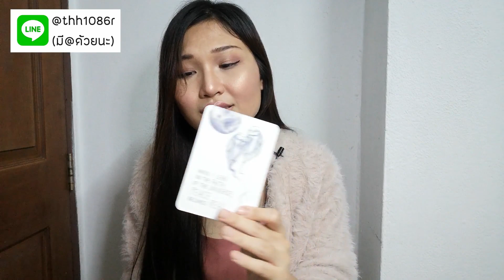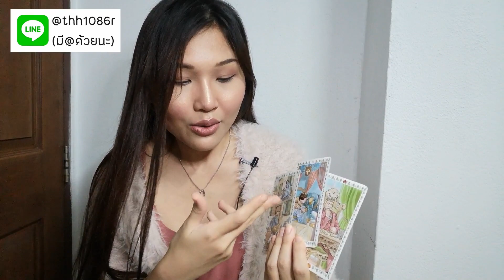ดวงความรัก❤️ราศีกันย์ | พ.ย. 62 | โสด มี​คน​คุย​ | เขาเป็นห่วงคุณมากว่าคุณจะเสียใจไหมที่เขามาๆ หาย💕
23 สิงหาคม​ - 22 กันยายน

Queen H คือผู้ให้คำปรึกษา​ด้านชีวิตและความสัมพันธ์​ด้วยศาสตร์​ไพ่ยิปซี​และโค้ชชิ่ง​
ควีนมีเครื่องมือบางอย่างที่สามารถช่วยให้คุณมีความสัมพันธ์​และชีวิตที่คุณปรารถนา​ได้​ และควีนจะช่วยให้คุณรู้ว่าคุณคือของขวัญของโลกใบนี้
หากคุณไว้ใจควีน​ หลังไมค์มาได้เลย​ ควีนเต็มใจพร้อมช่วยเหลือพวกคุณอย่างเต็มที่

♡ Life Coaching Certification (Achology -
The Academy of Modern Applied Psychology)
♡ประสบการณ์ดูดวง​และให้คำปรึกษามากกว่า 5 ปี
ใช้ศาสตร์ไพ่ยิปซี ไพออราเคิล เพนดูลัมและ​ Coaching

สนใจขอคำปรึกษา​ด้วยไพ่ยิปซีได้ที่